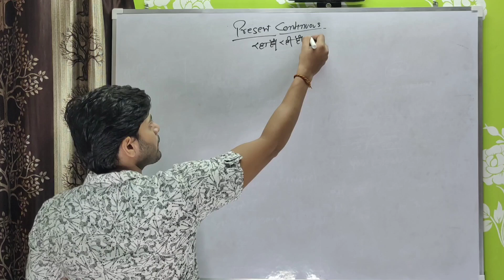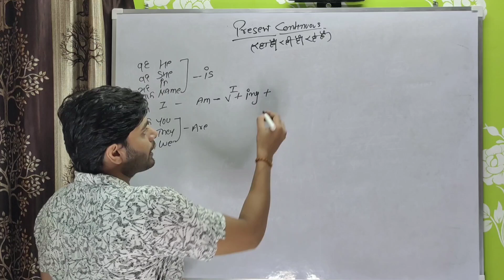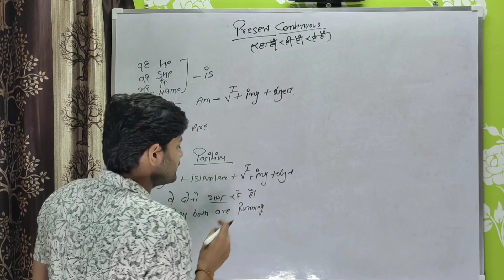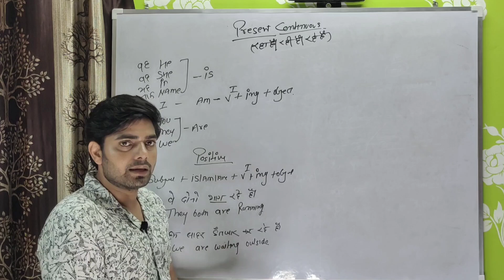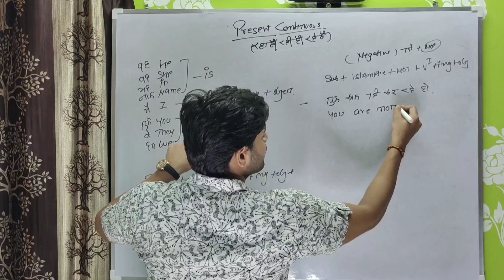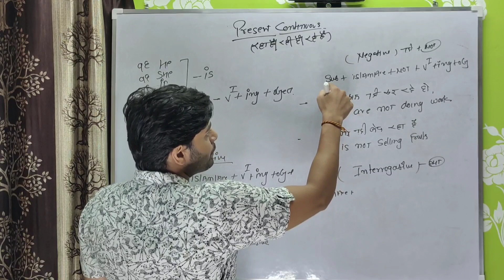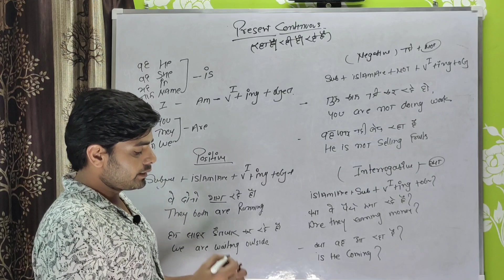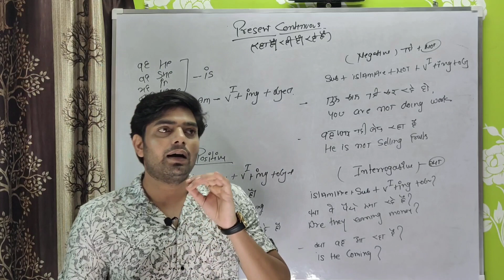present continuous tense // use of is/am /are with ing// rha hai,rhi hai, rhe hai wale sentences//🔥🔥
present continuous tense Hindi me rha hai ,rhi hai ,rhe hai wale sentences me use hota h .yh kam ki progressive position ki drshaata h.

example - He is listening songs.
                   you are learning English easily

present indefinite tense. ta hai,ti hai te hai.